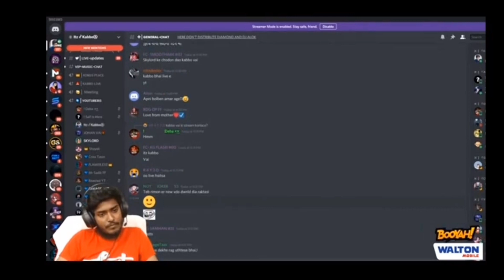2021 এর সকল অপকর্ম ফাঁস 🤗 #2021 review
2021 এর সকল অপকর্ম ফাঁস 🤗 #2021 review

🆔 Free Fire Id Name: ĐҜ★Gᴀᴍɪɴɢ50K
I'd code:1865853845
(Bangladesh Region)